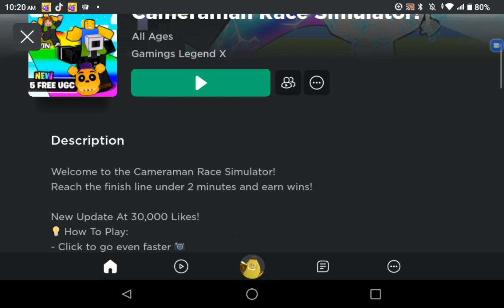Hacker Simulator Part2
let's do this hacker